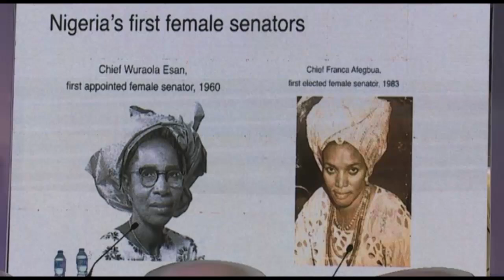LEAGUE OF WOMEN VOTERS INTERACTS WITH CANDIDATES